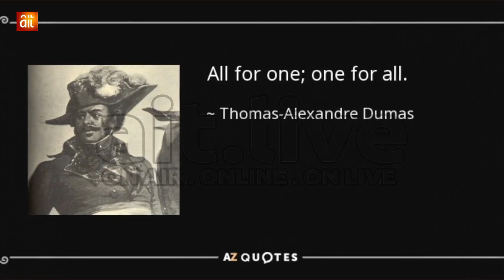OFF THE PITCH S1/EP1-Ariwachukwu Emmanuel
Nigerian International Footballer who plays for Saif SC in Bangladesh premier league as a Defender, Ariwachukwu Emmanuel, gives us a hint about his personal life on this Episode of the show OFF THE PITCH.